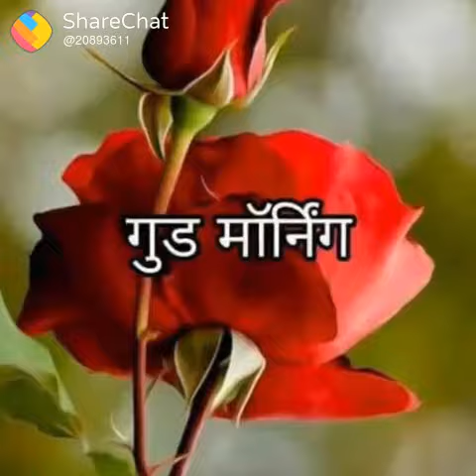Pk Maurya(5)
साझा करें